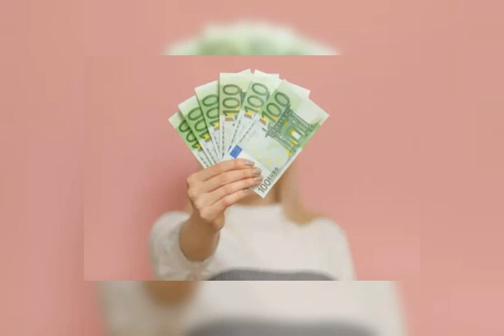horror riddim de film afro prod de dj himmoris création de riddim